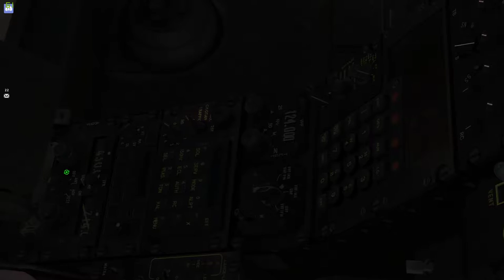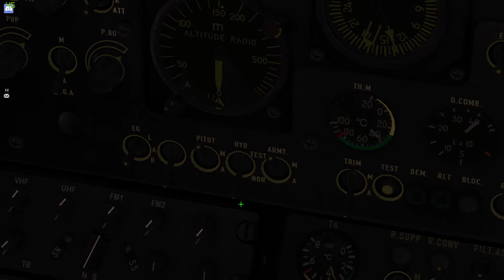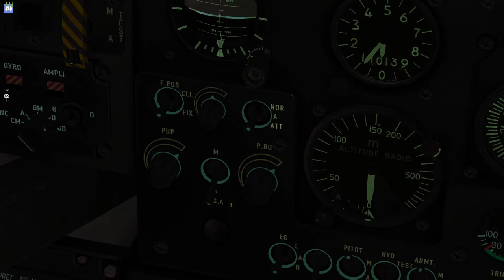Digital Combat Simulator: Gazell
GPU: GeForce GTX 690 x 2
CPU: Intel(R) Core(TM) i7-3960X CPU @ 3.30GHz
Memory: 64 GB RAM (63.95 GB RAM usable)
Current resolution: 1920 x 1080, 120Hz
Operating system: Microsoft Windows 10 Pro